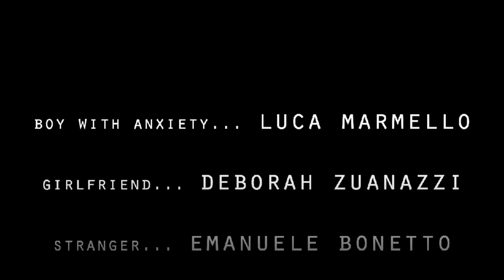you haunt me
This is a music video I created for university.
TOTALLY SELFMADE
The name of the song is "You Haunt Me" by Lisa Hannigan (go check her out, she's amazing!). Obviously, all rights of the song are reserved to her!

This video is about anxiety and derealization.

Deborah Zuanazzi